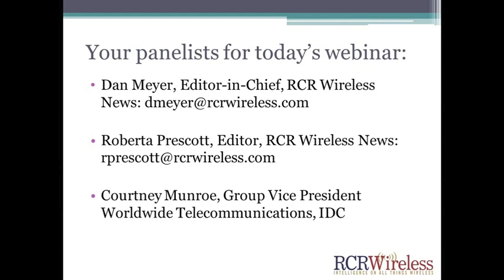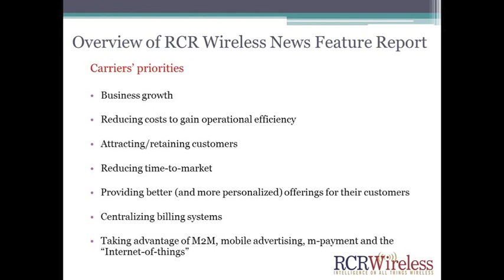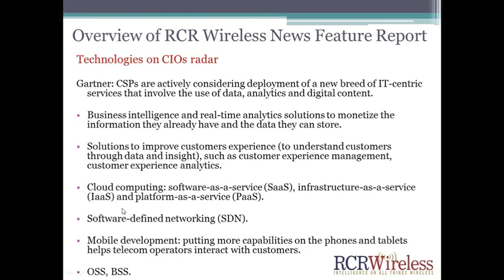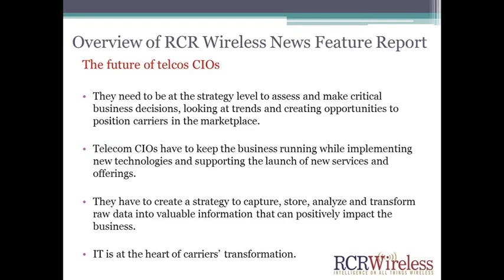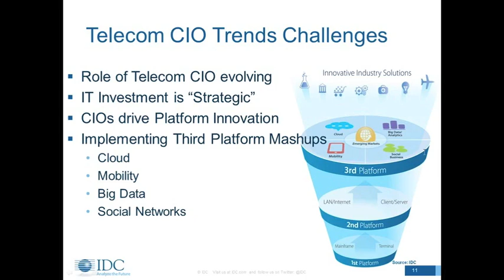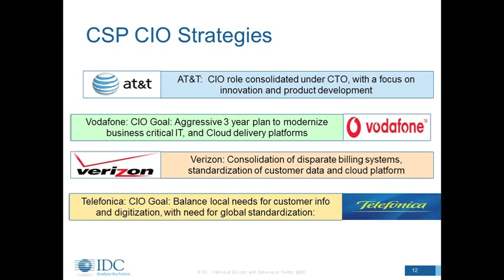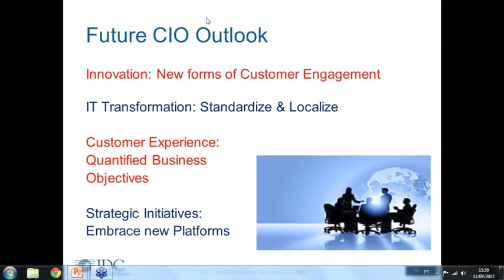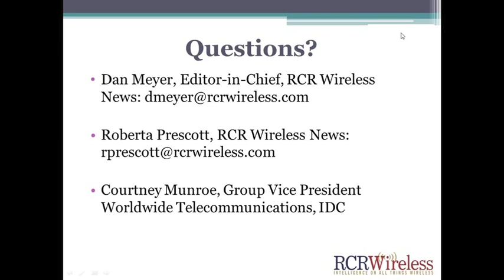RCR Wireless Editorial Webinar: Telecom CIO Spotlight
As telecom operators face an increased competition that comes not only from other carriers but also from over-the-top players, RCR Wireless News will go in-depth on what chief information officers (CIO) can do to help telcos to become more competitive. This feature report will touch on the following: CIOs' challenges and greatest concerns, technologies that CIOs are picking as trends for telecom operators, and most important IT projects conducted by operators.  In addition, we also address diversity in the CIO space, exploring whether the IT environment in telcos is still a predominantly male space.